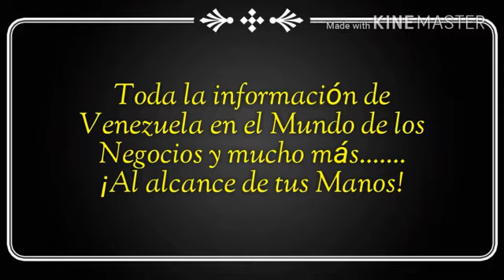Promo Preventa 2018 de MSC NOTICIAS